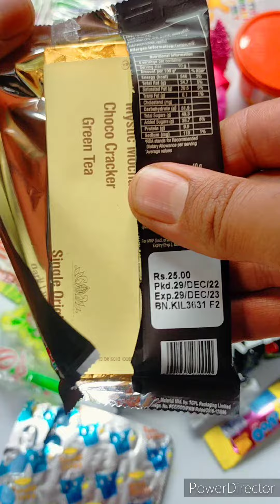ASMR Amul vs Dairy Milk vs Nestle